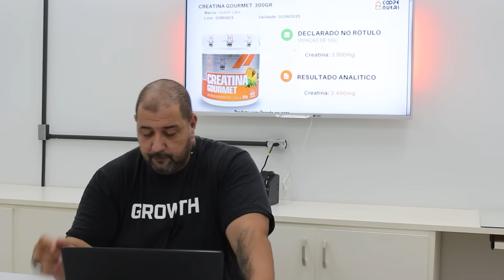Análise de 7 creatinas e a Marca "sensível" voltou.